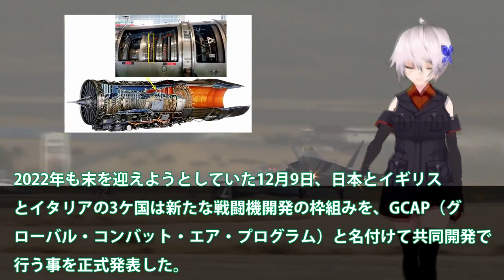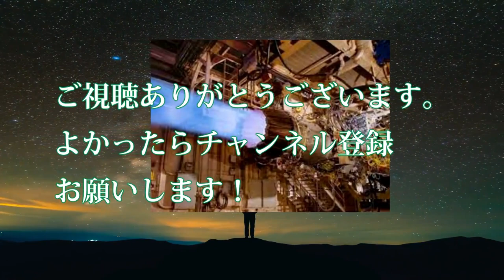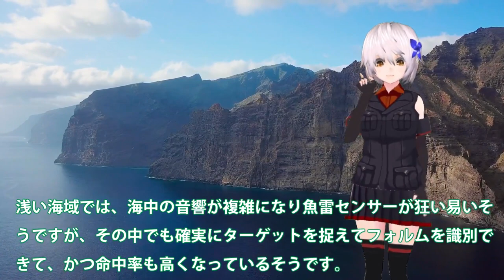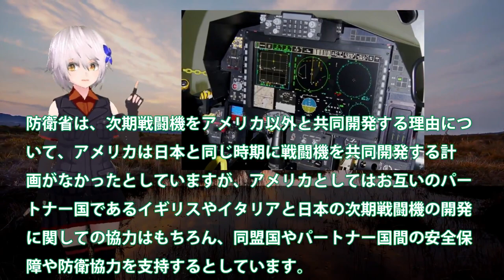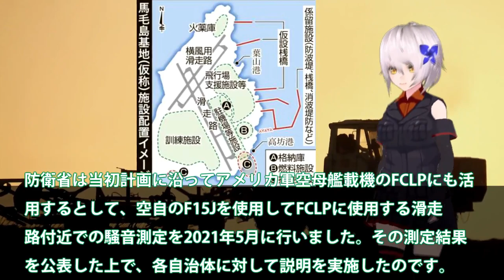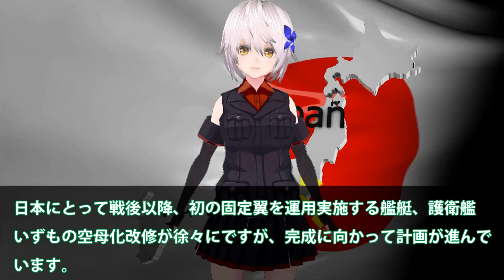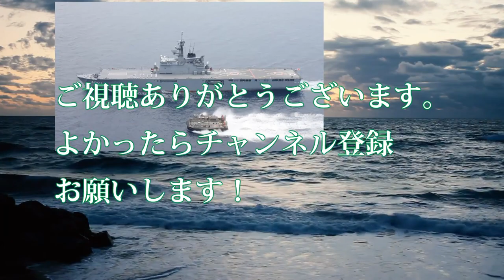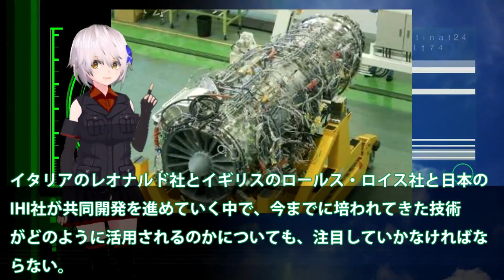陸海空自最強スペシャル 空自F3次期戦闘機開発に赤信号点灯か！IHI社製XF9開発ヤメた驚きの理由？【軍事スペシャル・特集】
1 空自F3次期戦闘機開発に赤信号点灯か！IHI社製XF9開発ヤメた驚きの理由？戦闘機エンジンを日本国内で開発できな・・・

2　海自スターリングエンジンに赤信号点灯か！一隻の海自潜水艦で米軍全滅まで5秒前？日米対潜水艦索敵合同軍事演習でも敵ナシ・・・

3まさかの米国切り日本F3純国産開発も断念！ロッキード社からの技術提供廃止？日英伊共同開発ですでに黄色信号点灯・・・

4 防衛省ついに馬毛島イメージ図公開か！いずもとかがを係留可能にする設計？米空母係留に大規模軍事演習場・・・

5海自護衛艦いずもレイセオンと契約！F35B着艦誘導装置JPALS実装へ？F35B艦載で無くすものとは・・・

6IHI社製XF9をやはり取りにキタ英国に！米国が注目する驚くべき新技術・・・超小型化でF22超えのその性能とは？

引用・転載「出典：海上自衛隊ホームページ」
引用・転載「出典：航空自衛隊ホームページ」
引用・転載「出典：陸上自衛隊ホームページ」

三菱重工 次世代戦闘機「F-3」開発で主体企業へ！ IHIのXF-9エンジンを英国と共同で異次元改良！